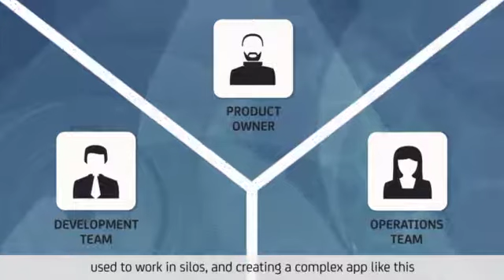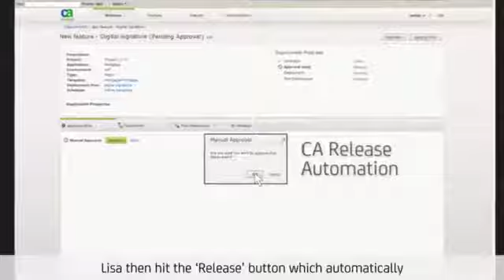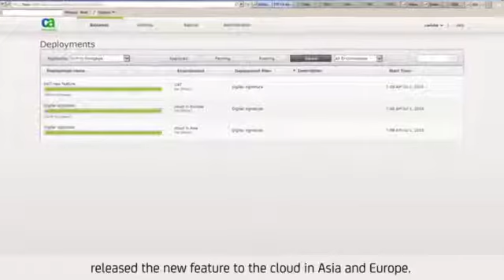Banking on the Real Benefits of DevOps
One Day, the CEO of TopBank found their competitor has issued a mobile app to enter a new market segment. How should he respond? He went to meet the director of e-banking and decided to launch the "project X" that they had been developing with DevOps methodology.